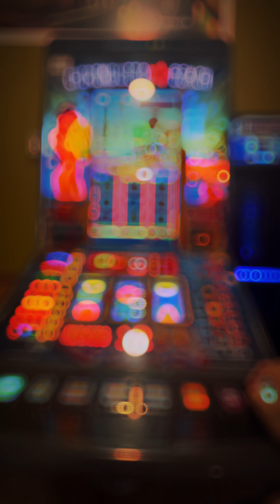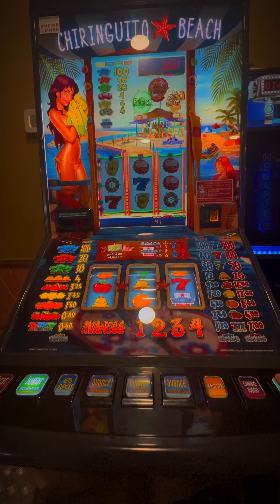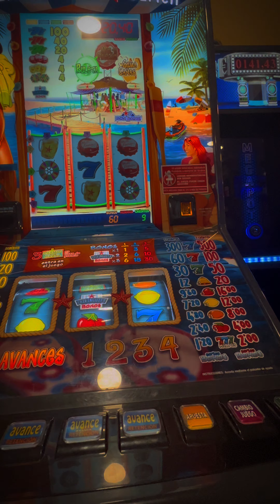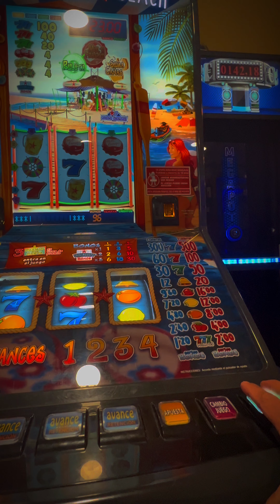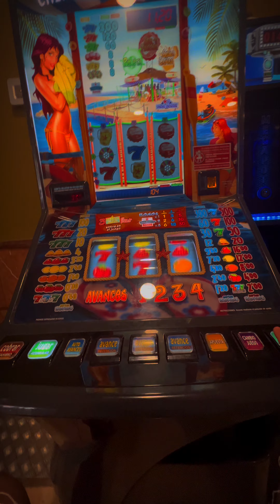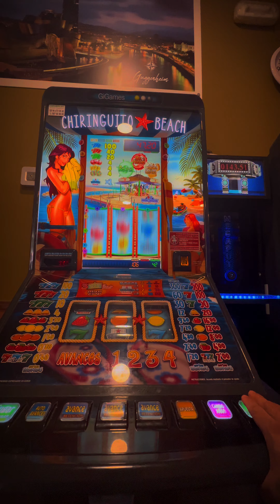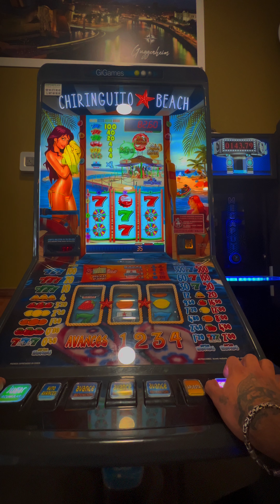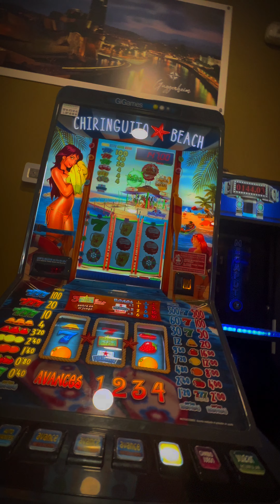Tragaperras españolas GIGAME ⚠️⚠️ chiringuito beach ⚠️⚠️